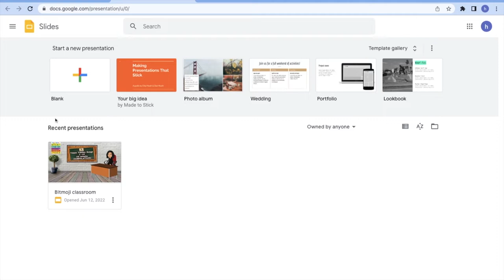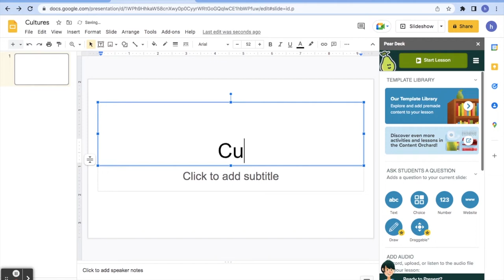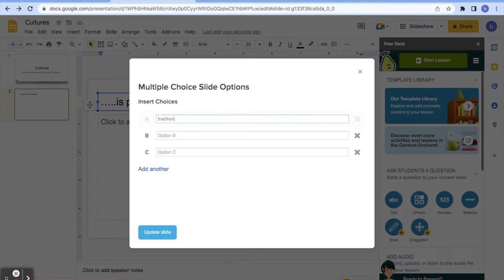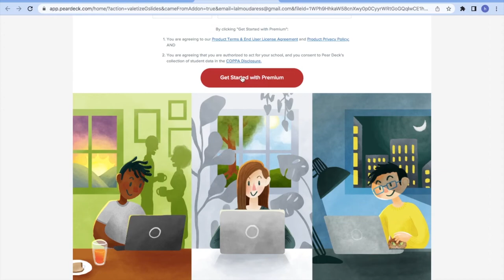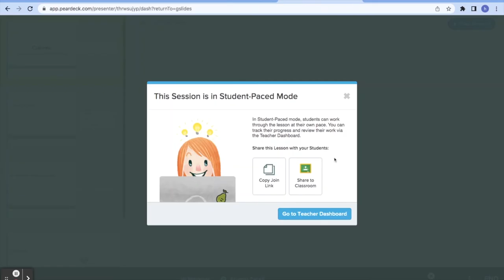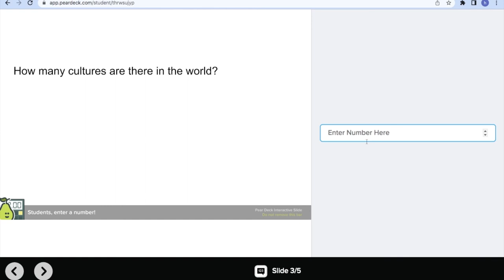How to use Peardeck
Peardeck is a slides Add-on that makes your presentations interactive by adding different types of questions for learners to answer. It is a great tool to assess your learners while teaching them using presentations while engaging them at the same time.